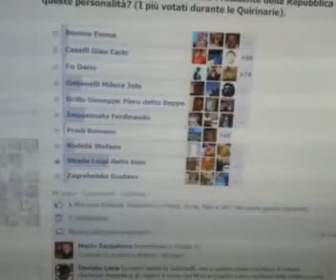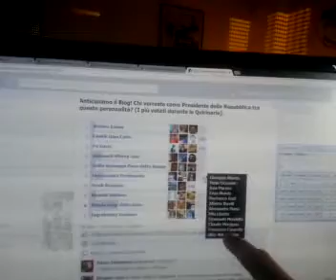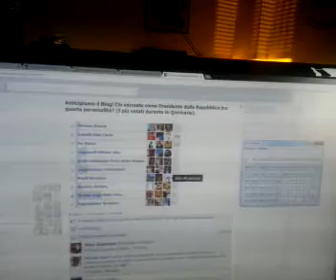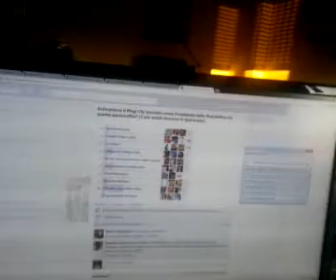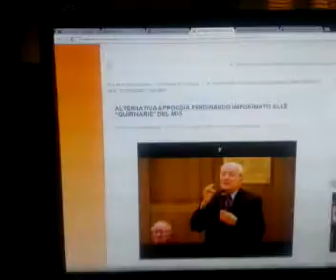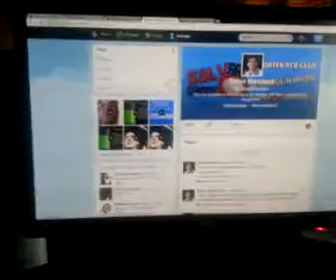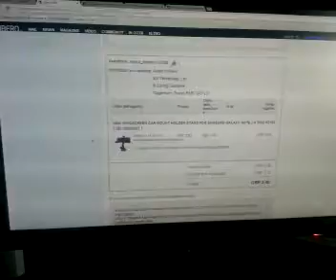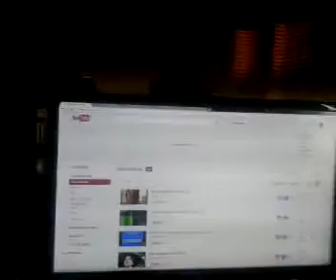Miscappaladiretta 14/04/2013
Recorded on my Android phone.